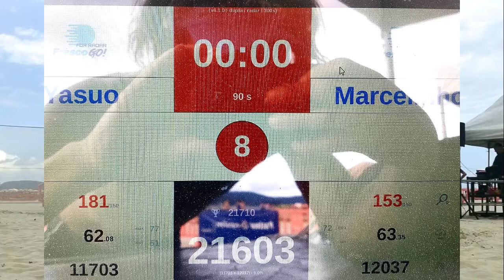フレスコボール 21603点 YASUO IKARSHI ×Marcelinho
ブラジルのトップ選手であるMarcelinhoとのラリー。
スピードガンでの計測です。
彼は時おりパフォーマンスを重視して、
ふざけますがそれでも
 21603点でした。

フレスコボールはペア競技です。

目の前の相手は競う敵ではなく、パートナー、味方です。

試合時間は5分間。
アタックの速さにより得点が異なります。

フレスコボールの初心者向けのレッスンも始めました！

申し込みお待ちしております！

五十嵐 恭雄 別チャンネル